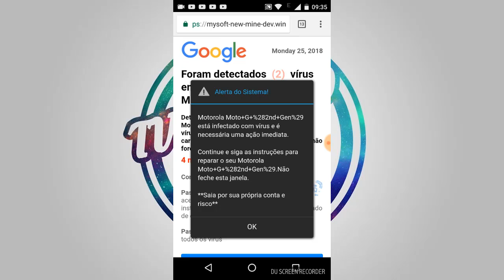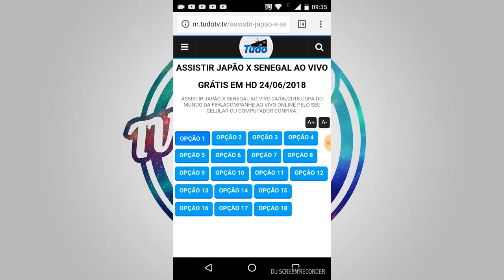Uruguai X Russia Ao Vivo Copa do Mundo Russia 2018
Assistam os jogos aqui no TV Mundo Curioso você acompanha Uruguai x Rússia ao vivo online grátis, Nós só pedimos que você compartilhe o link do canal com seus amigos,Grupos e Paginas de vocês para que o site continue crescendo ainda mais. Abraços!

▁ ▂ ▄ ▅ ▆ ▇ ⬛🟧 IPTV PLAY 🟧⬛ ▇ ▆ ▅ ▄ ▂ ▁

TV POR ASSINATURA VIA INTERNET! SISTEMA IPTV E P2P

        🖥️ TV + FILMES E SÉRIES VIA INTERNET 🌐
📺 São mais de 2000 Canais AO VIVO 📺 + de 20.000 Filmes e Séries 📺

🔆 FAÇA SEU 🆃🅴🆂🆃🅴 🅶🆁🅰́🆃🅸🆂 HOJE MESMO!
DISPOSITIVOS COMPATIVÉIS:
▪ Compatível: SmartTV - TV Box - Xbox - PS4 – Smartphone 📱 - PC/Notebook
✅ SUPORTE 💯% GARANTIDO

✅ PARA TODA CIDADE

✅ AQUI A ESTABILIDADE É 100% GARANTIDA!!!

✅ APENAS 35 REAIS MENSAL

✅Adquira já a sua Lista de Canais + Filmes e Séries Agora!  ✅ Assista onde quiser!